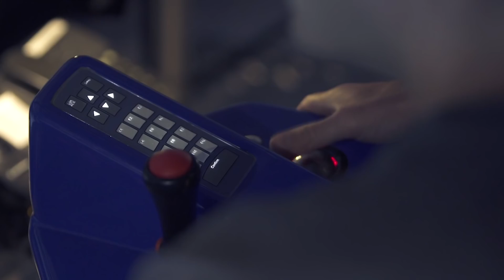Maersk simulator (short version)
“They’re building the muscle memory to handle these emergencies.” How a Maersk drilling simulator is preparing our operators to be deal with the most challenging situations.